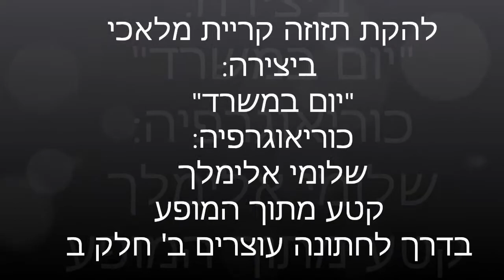להקת תזוזה ביצירה: "יום במשרד"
יצירה מתוך המופע: "בדרך לחתונה עוצרים ב.. חלק ב"
כוריאוגרפיה: שלומי אלימלך
ביצוע : בוגרת קריית מלאכי